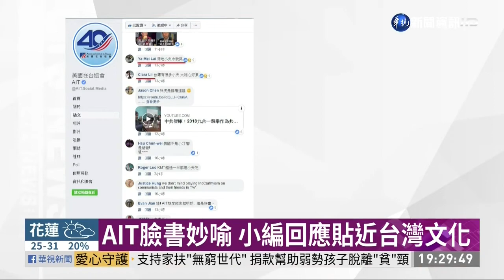台美關係像「大雄和哆啦A夢」AIT妙回「誰是胖虎我不好意思說」「大雄自已也要好好加油」 「台灣的小夫們不要助紂為虐」20190424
台灣網友：「滿地小夫令我哭」、「台灣有很多小夫，大雄心好累」、「AIT態度越來越明朗...這是好事」